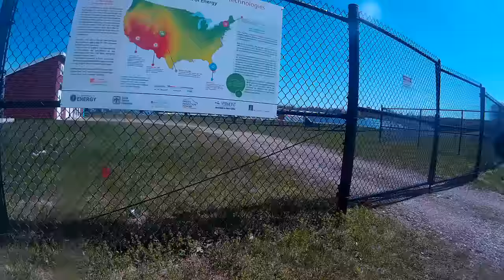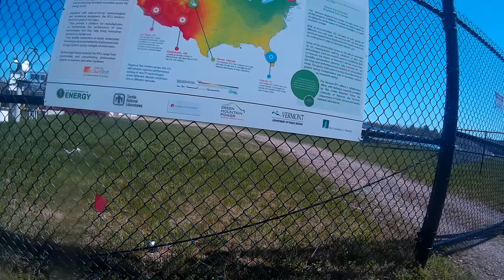Williston Trail #4 EDIT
Williston trails to Regional Solar Test Site for Vermont, UVM and IBM